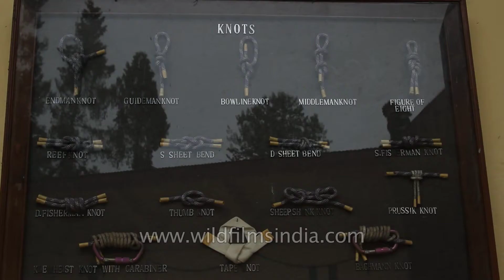May you Climb from peak to peak: Himalayan Mountaineering Institute - Darjeeling, West Bengal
View of Himalayan Mountaineering Institute in Darjeeling. One can see the Tenzing memorial and the entire campus.

The Himalayan Mountaineering Institute (HMI) was established in Darjeeling, India on November 4, 1954 to encourage mountaineering as an organized sport in India. The first ascent of Mount Everest in 1953 by Tenzing Norgay and Edmund Hillary sparked a keen interest in establishing mountaineering as a well-respected endeavour for people in the region. With the impetus provided by the first prime minister of India, Jawaharlal Nehru, HMI was established in Darjeeling. Tenzing Norgay was the first director of field training for HMI.

HMI regularly conducts Adventure, Basic and Advanced Mountaineering courses. These are very comprehensive courses. They are also highly subsidised to encourage mountaineering as a sport.

Source :- Wikipedia